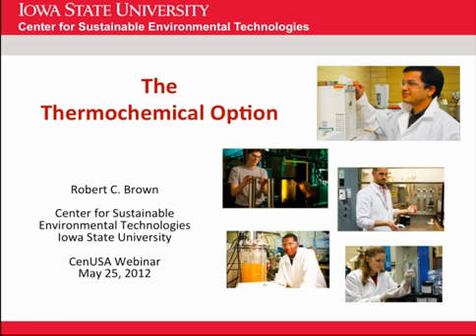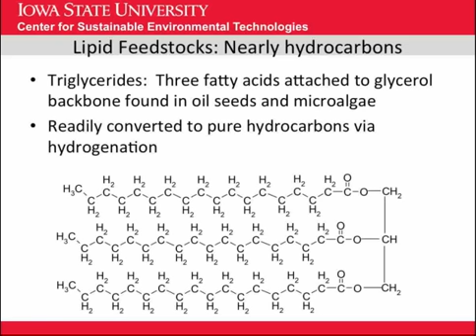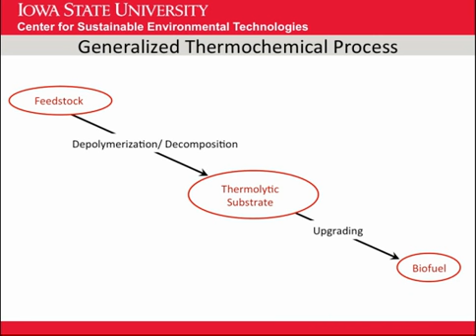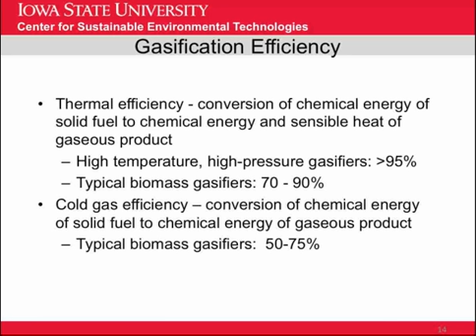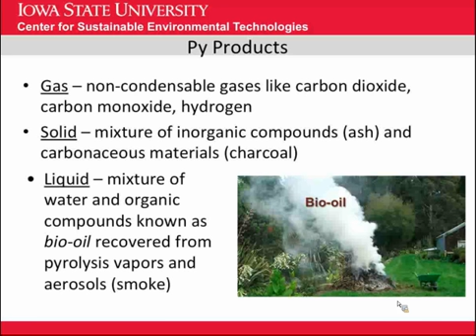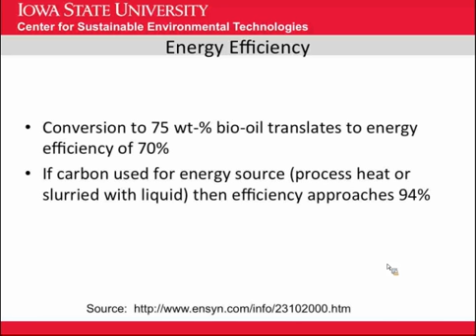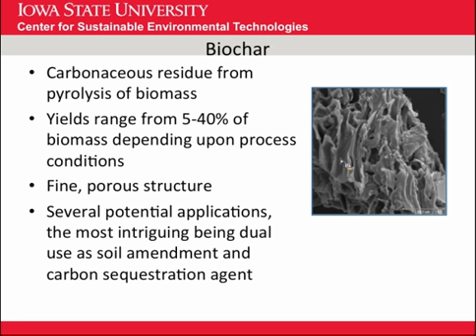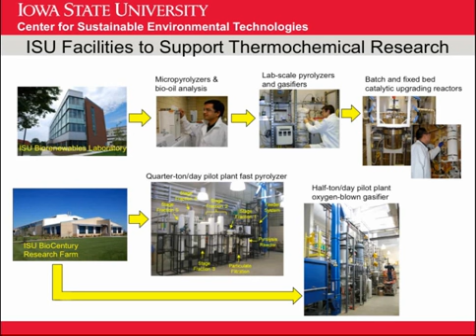Thermochemical Option: Thermochemical Conversion of Biomass to Fuel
Dr. Robert Brown (Iowa State University Bioeconomy Institute) discusses using thermochemical processes for production of liquid biofuels. (CenUSA Bioenergy is supported by Agriculture and Food Research Initiative Competitive Grant no. 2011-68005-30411 from the USDA National Institute of Food and Agriculture.)